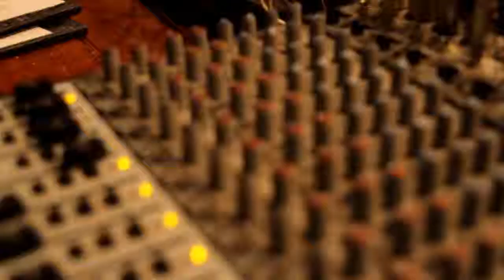Церемония открытия X Международного фестиваля-практикума киношкол "Кинопроба". 2013